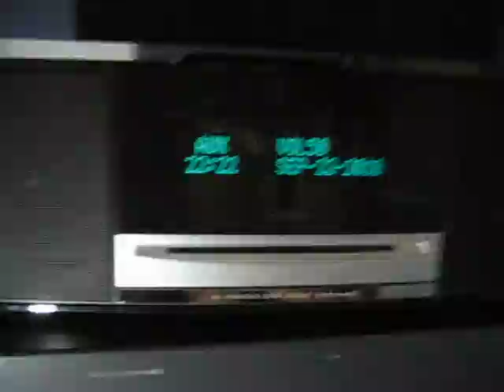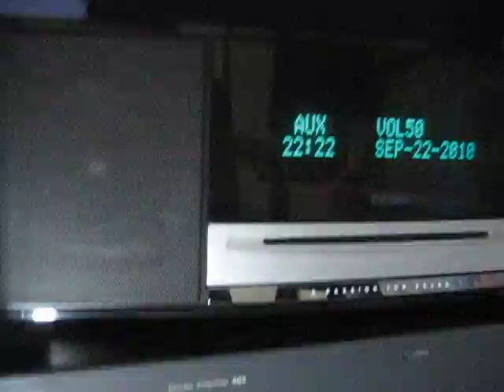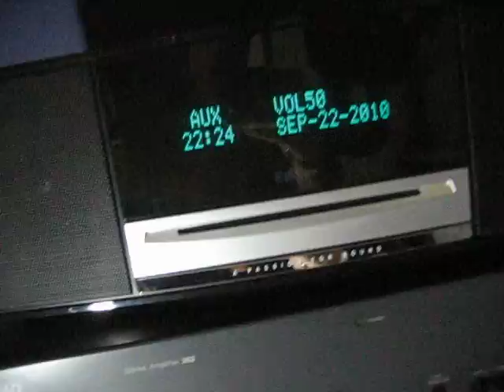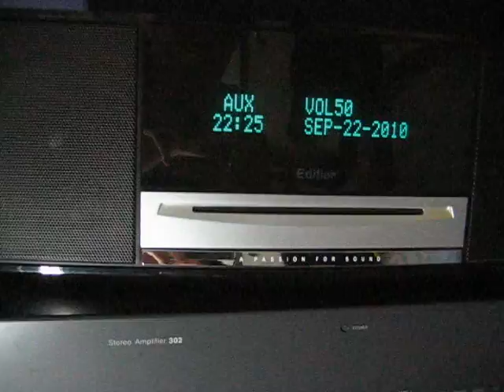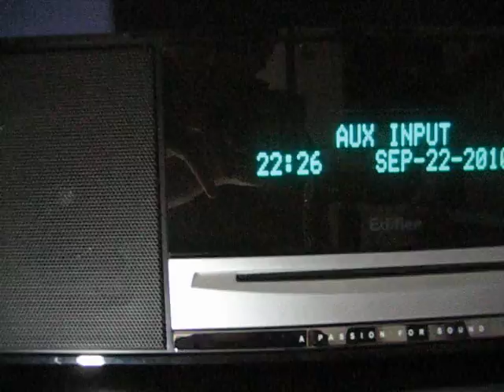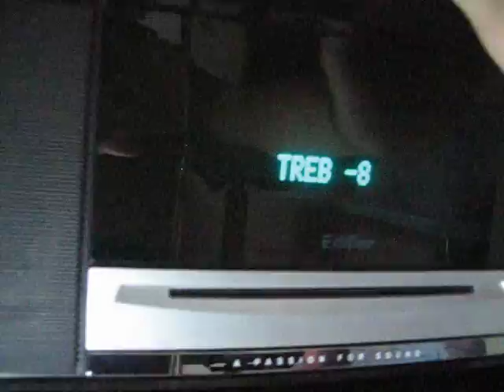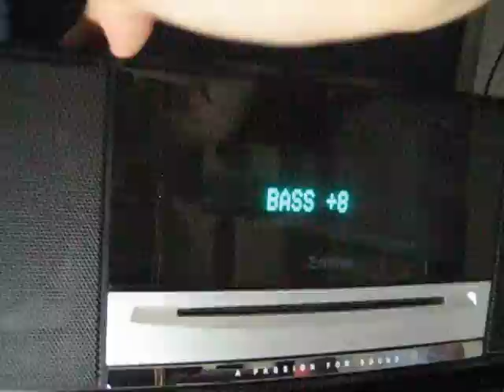Edifier if360 trial test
this speaker is a review unit and i took the opportunity to review it before sending them back

some of the awesome features it have was the awesome bumpin' bass produced by the two little 3 inch full range drivers
the bass gets pretty loud and deep too as if there is a subwoofer built in